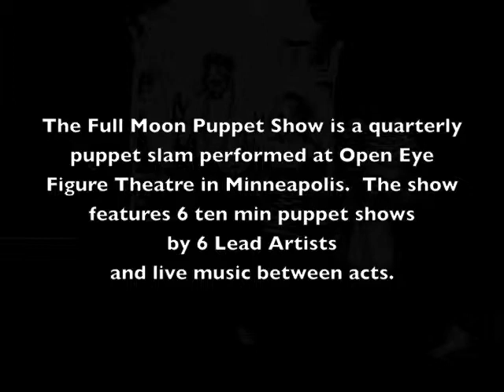Full Moon - Magic Show - April 2013